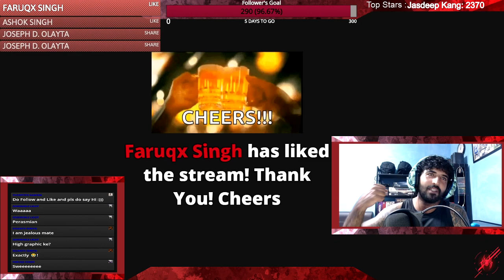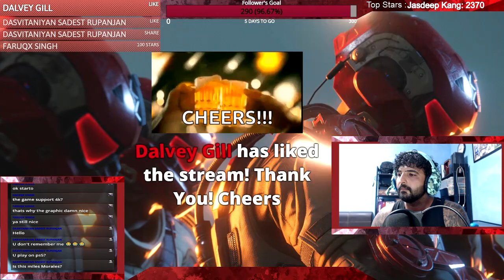Spiderman : Miles Morales (Part 2)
Guess im enjoying this game more then the 1st one
Cheers